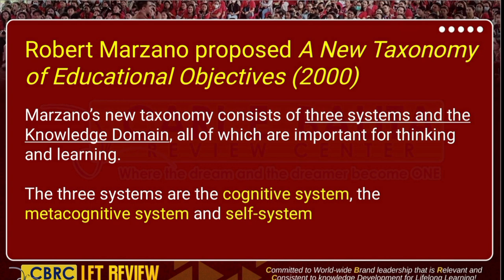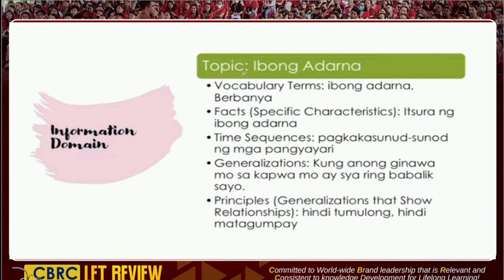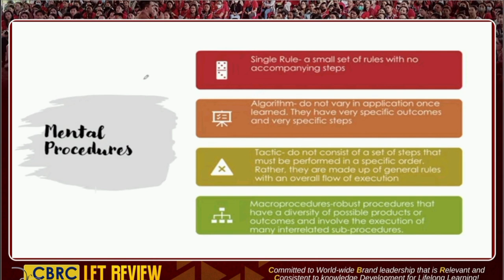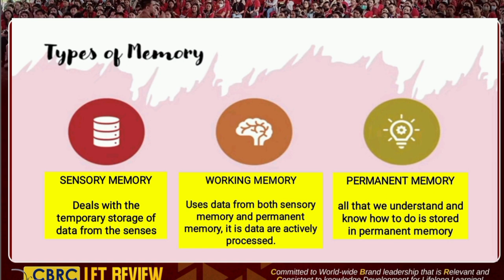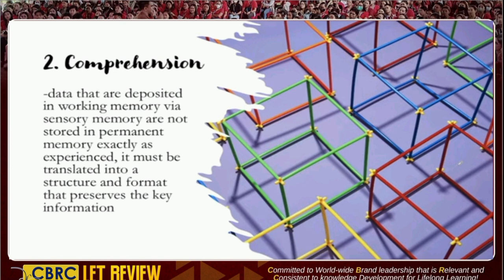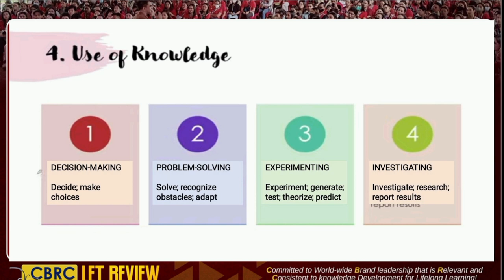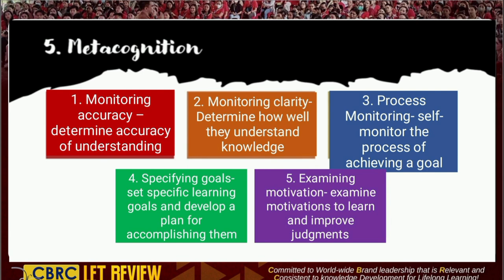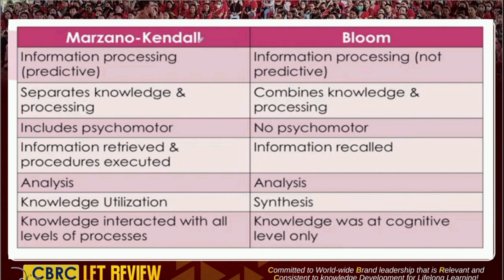New Taxonomy of Educational Objectives proposed by Kendall and Marzano